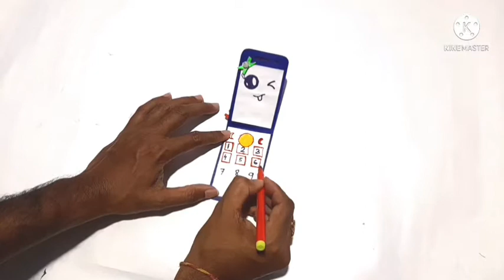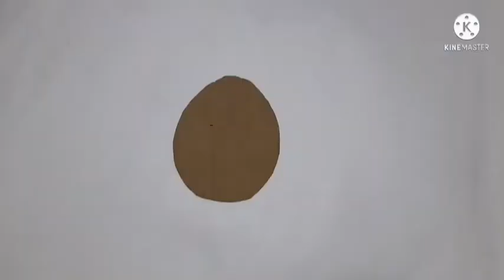5 DIY Paper Craft Idea || Funny Craft Boy.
5 DIY Paper Craft Idea.

This Video For Craft Lover.